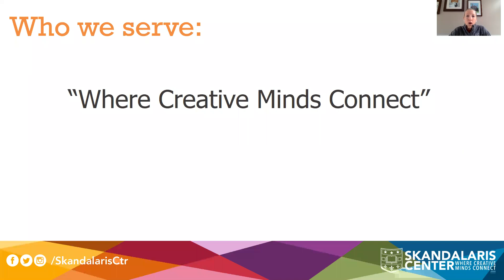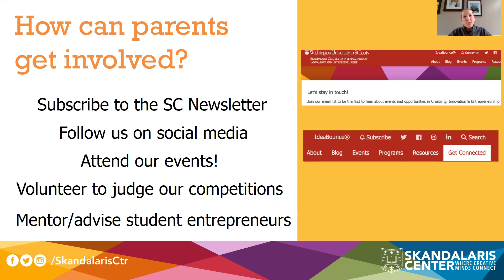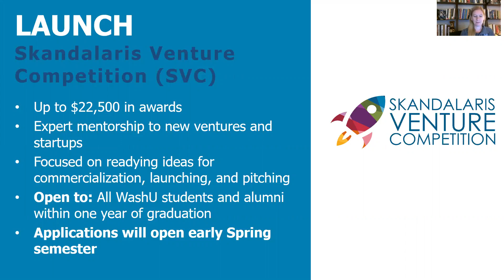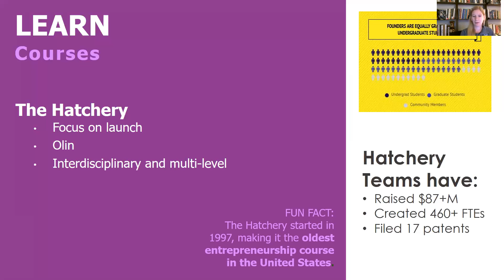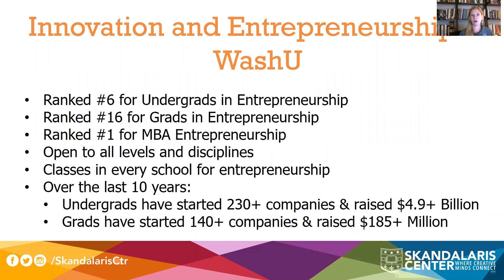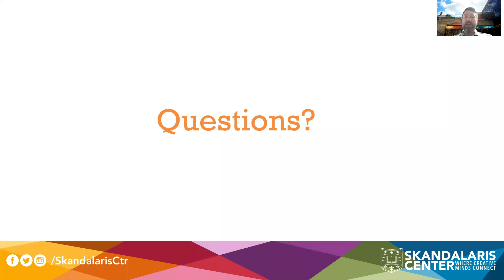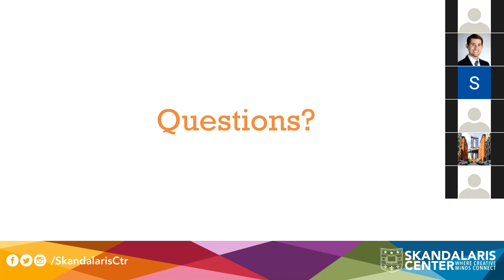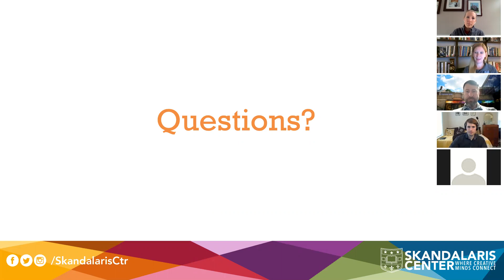Parent & Family Weekend 2020 Info Session